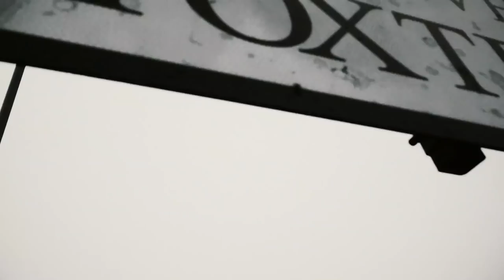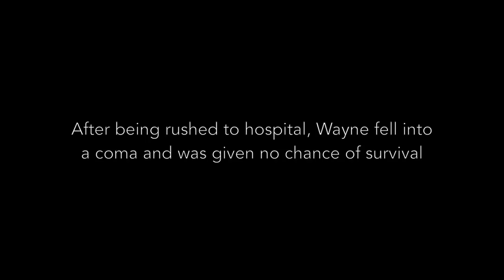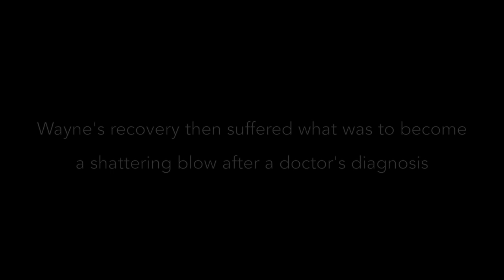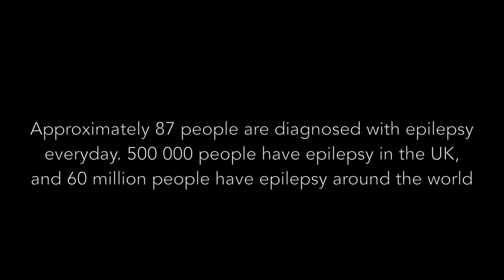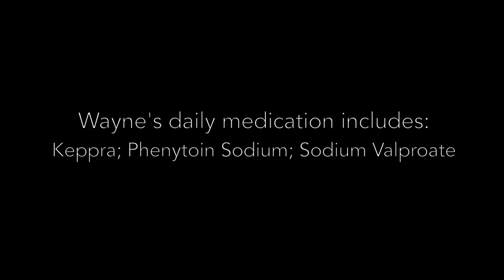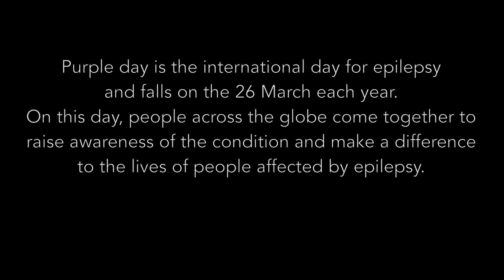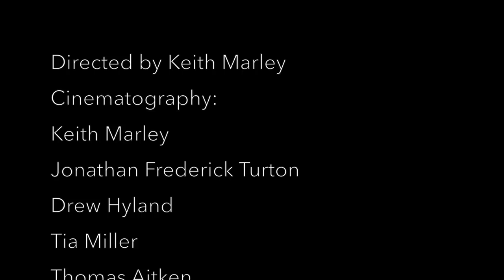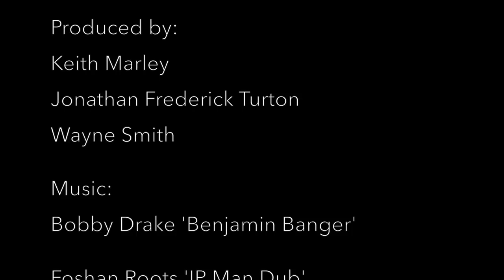Wayne's Story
A documentary film, which focuses on the story of a boxing coach's recovery from a serious brain injury, which resulted in him developing epilepsy.